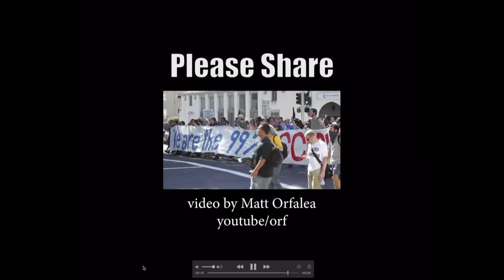Colia Clark /Originaly aired 10-24-18 (Videotaped 04-03-18)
Colia L. Liddell Lafayette Clark (born 1940) is an African-American activist and politician.[1] Clark was the Green Party's candidate for the United States Senate in New York in 2010 and 2012.[2][3]

Clark is a veteran of the Civil Rights Movement, Black Power movement, and Pan-African movement. She was a field secretary for the Student Nonviolent Coordinating Committee and played a key role establishing equal voting rights in Selma, Alabama. She was also an organizer with the Birmingham campaign, as well as throughout Mississippi. Her work has included activism in the fields of women's rights and workers' rights, as well as activism and advocacy for homeless people and youth. She worked with the Cynthia McKinney for President campaign with "Power to the People". Clark is a member of the Reconstruction Party (USA), and is a chair of Grandmothers for the Release of Mumia Abu-Jamal.

Contents

    1 Civil Rights
    2 Green Party
    3 Education
    4 References
    5 External links

Civil Rights

Clark was a student at Tougaloo College, an historically black college in Tougaloo, Mississippi when she became involved with the Civil Rights Movement. An activist with the NAACP, she was involved with voter registration efforts.[4] Under the guidance of Medgar Evers and John Salter, Clark founded the NAACP Youth Council in North Jackson, Mississippi.[5]

While working with the NAACP, she became special assistant to Medgar Evers, field secretary for the NAACP. In 1962 Clark resigned from the NAACP and joined the Student Nonviolent Coordinating Committee (SNCC) to do voter registration work alongside her then husband, Bernard Lafayette, in Alabama. This project laid essential groundwork for the Selma voting rights campaign of 1965. She was eventually named executive secretary of SNCC.[5] She also participated in street demonstrations and experienced police brutality in the Birmingham campaign of 1963.

In 1964, she helped found the Southern Organizing Committee at Fisk University.[6] She was an organizer in the Black Power movement, including the Republic of New Afrika.[7] By early 1973, she returned to Mississippi and worked on a number of other projects including the editorship of the Jackson Advocate.[6]

Clark has been critical of the way in which the Civil Rights Movement has been portrayed in popular media, particularly in the film Selma, arguing it belittles student activism and does nothing to address the legacy of inequality. She is a vocal supporter of the Black Lives Matter movement, seeing it (along with the Black Power movement) as a successor to the Civil Rights Movement.[8]
Green Party

She was co-chair of the New York delegation to the Green Party of the United States presidential nominating convention, where Cynthia McKinney was nominated as the Green Party Presidential candidate. Clark is currently working on writing, activism and advocacy about Haiti.
Education

Clark attended Tougaloo College and earned a M.A. from Albany State University in Albany, GA, where she later worked as a professor.[5]
References

"Lesser-known candidates in U.S. Senate race". Newsday. October 27, 2012. Retrieved 29 December 2012.
Campbell, Colin (April 18, 2012). "Green Party Candidates File for Many New York Congressional Races". Retrieved April 30, 2012.
"Green Party Biography of Colia Clark". Retrieved April 30, 2012.
"Clark, Colia Liddell". Civil Rights Digital Library. Retrieved 29 December 2012.
Rosche, Jedd (February 7, 2006). "Civil rights leader to talk today". The Maneater. Retrieved 29 December 2012.
"Colia Liddell Lafayette Clark" Civil Rights Movement Veterans website
Dan Berger "The Malcolm X Doctrine: The Republic of New Afrika and National Liberation on U.S. Soil" in New World Coming: The Sixties and the Shaping of Global Consciousness

    Anthony Palmer "Interview with Colia LaFayette Clark: We Have to Finish the March of the Civil Rights Movement!” Socialist Organizer, March 3, 2015 Archived April 2, 2015, at the Wayback Machine.

External links

    SNCC Digital Gateway: Colia Liddell Lafayette, Documentary website created by the SNCC Legacy Project and Duke University, telling the story of the Student Nonviolent Coordinating Committee & grassroots organizing from the inside-out
    Campaign web site
    Civil Rights Movement Veterans website

[show]

Categories:

    1940 birthsLiving peopleNew York (state) GreensWomen in New York (state) politicsAlbany State University alumniNational Association for the Advancement of Colored People activistsMovements for civil rightsActivists for African-American civil rightsTougaloo College alumni